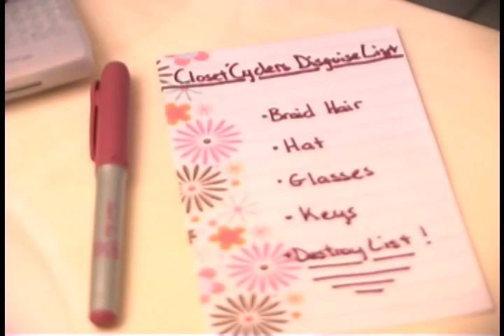Mycole Metcalf's Scenes in Closet Cyclers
Mycole Metcalf, Jenae Alt, Jessica Rockwell, Nicole Dionne, Enzo Zelocchi, Fun Comedy about the Hot and Trendy crowd in LA making recycling fun! HotgirlfriendsLA in Closet Cyclers
A Film Directed by Amelia Yokel.